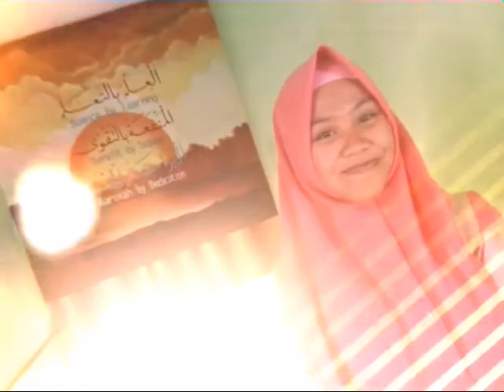8 September 2018